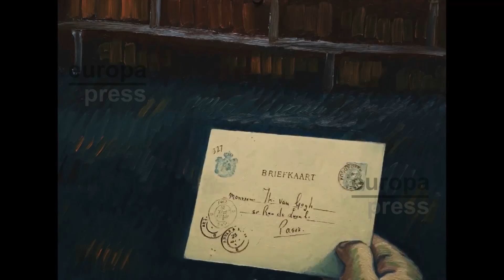'Thi Mai' y 'Loving Vincent', los estrenos más esperados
Este viernes el cine español viaja hasta Vietnam con 'Thi Mai'. Tres amigas que vivirán una divertida experiencia en el país asiático, junto a Andrés, joven actor al que da vida Dani Rovira. Destacar también 'Loving Vincent', el primer largometraje compuesto por pinturas, un homenaje a Van Gogh en el que cada fotograma es un cuadro pintado sobre óleo.